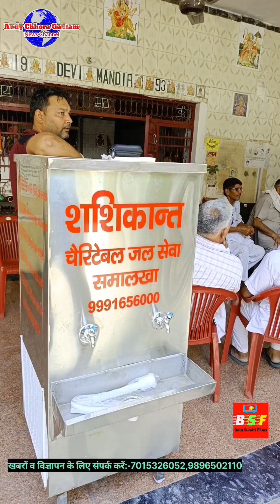समालखा में जनसेवक शशिकांत कौशिक का कश्यप धर्मशाला में जोरदार स्वागत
नमस्कार दोस्तों। मैं सुनील गौतम (ऐंडी छोरा गौतम) अपने यूट्यूब चैनल Bala sundri films पर आपका स्वागत करता हूं।
और फेसबुक पर (Andy Chhora Gautam) को फॉलो करें।🙏🙏🙏🙏

Label.. Bala sundri films
Copyright.. Bala sundri films
Artist.Sunil Gautam
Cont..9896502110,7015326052